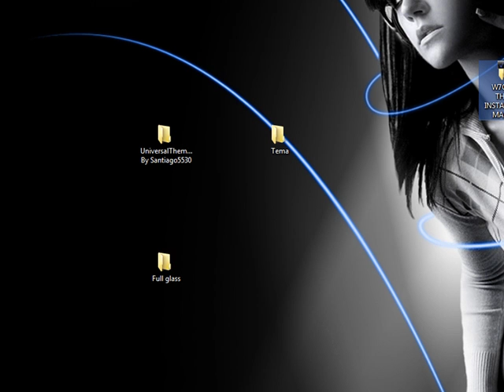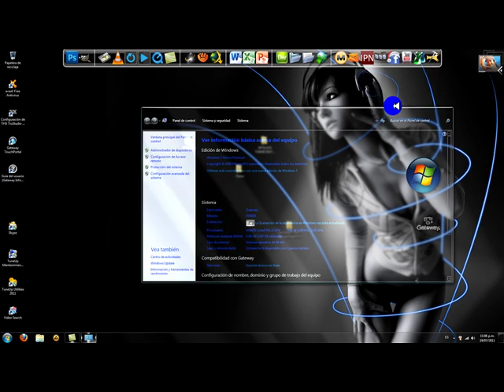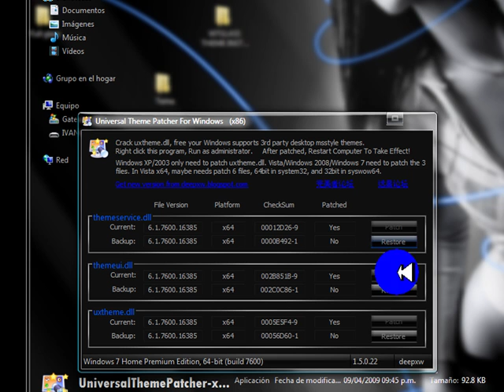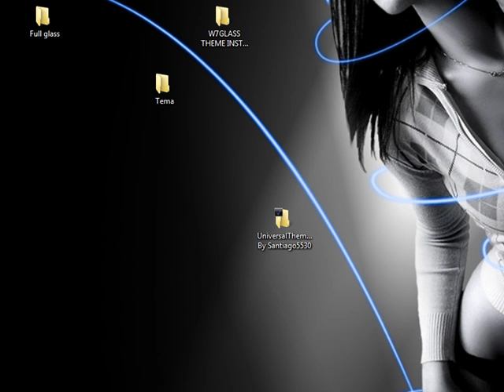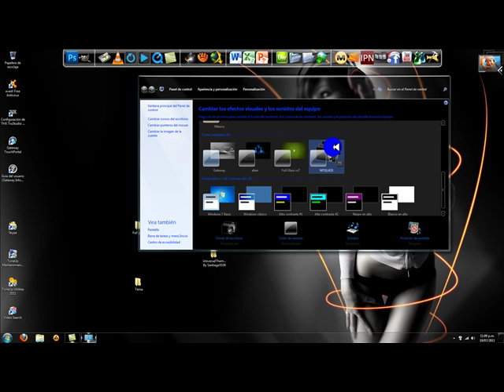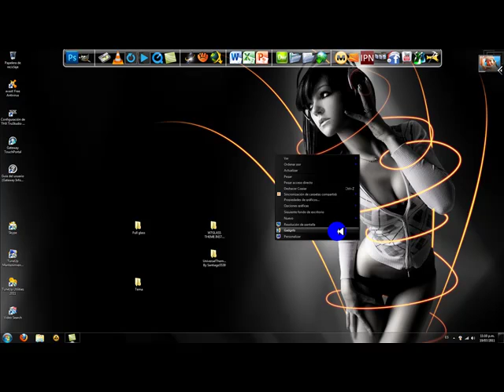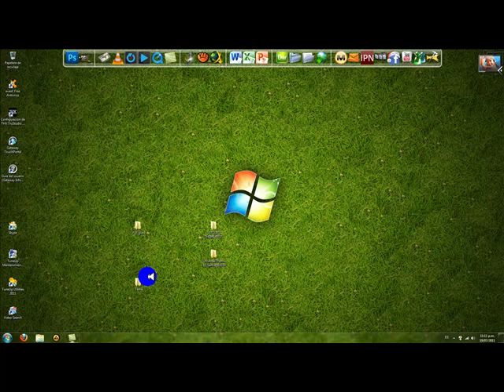Como poner temas totalmente transparentes en windows 7 (FULL GLASS)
SOLO FUNCIONA CON LAS EDICIONES DE LA HOME PREMIUM O POSTERIORES.
PARA LOS QUE TIENEN UN SISTEMA DE 32 BITS SOLO BAJEN EL UXTHEME PATCHER O EL UNIVERSAL THEME PATCHER DE 32 BITS. Y PARA LOS DE 64 BITS DESCARGUEN EL UNIVERSAL THEME PATCHER DE 64 BITS.
UNICAMENTE LES VOY A DEJAR EL LINK  DE:
UNIVERSAL THEME PATCHER DE 64 BITS, FULL GLASS Y TEMAS FULL GLASSS.